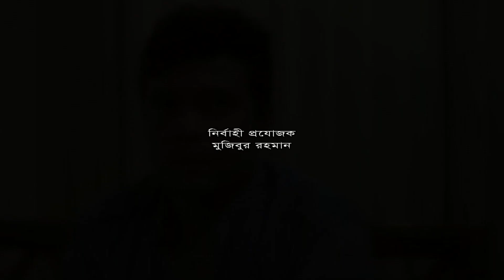Non Stop' নন স্টপ' । EP 37 Chanchal Chowdhury। Kushum Sikder । Sujana । New Bangla Natok 2021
Light & Shadow HD presents Bangla New Comedy Natok "নন স্টপ । “NON STOP”  Ep-37. The Natok starring । Anisur Rahman Milon। Chanchal Chowdhury । Kusum Sikder । Sujana ।  Taina Ahmed Hope you will enjoy our all Bangla Natok and Bangladeshi Natok.

রচনা : সৈয়দ জিয়া উদ্দিন
পরিচালনা : সাজ্জাদ সুমন

অভিনয়ে : ফজলুর রহমান বাবু । আনিসুর রহমান মিলন । চঞ্চল চৌধুরী ।  সামস সুমন । ডা. এজাজা । ফারুখ আহমেদ । কুসুম সিকদার । তানিয়া আহমেদ । সুজানা । শামিমা তুস্টি । রিফাত চৌধুরী ।সাবেরী আলম । শাহাদাত হোসেন । কাদেরী । মিলন ভট্টচার্য  । শামীম হাসান ।শানজিদা তন্ময় । জামিল । আনন্দ । শাহ নেওয়াজ  রিপন । নান্নু । হাফিজ । সোনিয়া হোসেন । রাসেল । রিহান । শাকিল । রনি । রুশা । আবু আনসার । অহনা । রাহিন । জয় । তিথি । হাসান । আলভী চৌধুরী । হাসি আপা । অপু । প্রমুখ।

Light​&ShadowHD